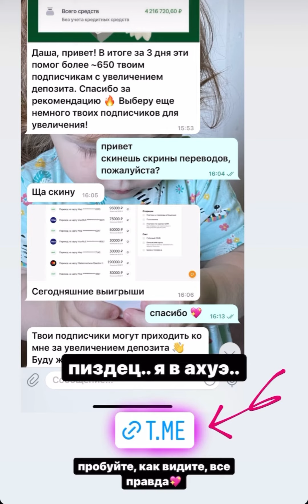А вот и результат моих стараний🙃